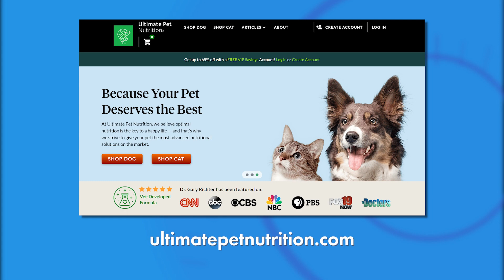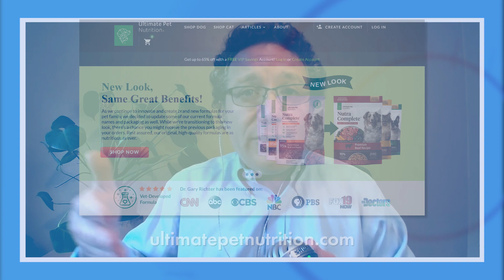Cicadas a Popular Treat for Dogs! 2024 Swarms Incoming - Is a Bug Binge Healthy?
Dr. Gary Richter, Founder of Ultimate Pet Nutrition, is a leading holistic veterinarian who is an expert in pet longevity through proper nutrition and alternative veterinary therapies.